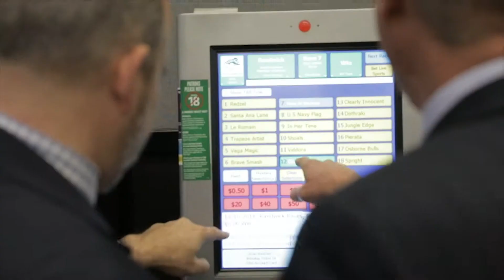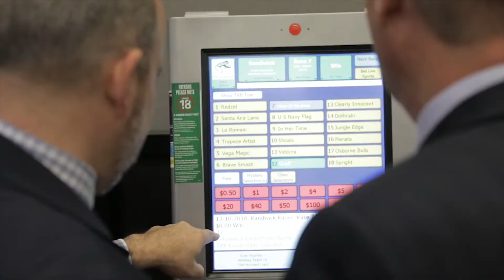Everest - Randwick 2018